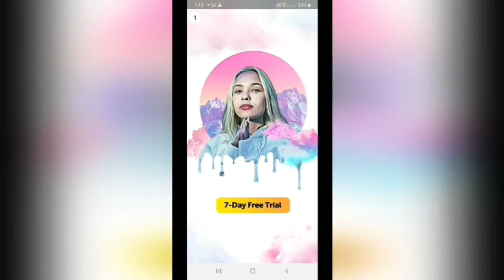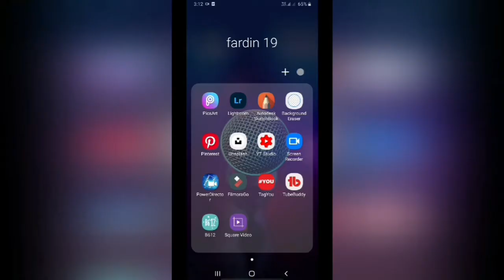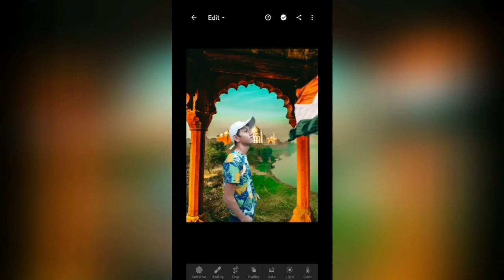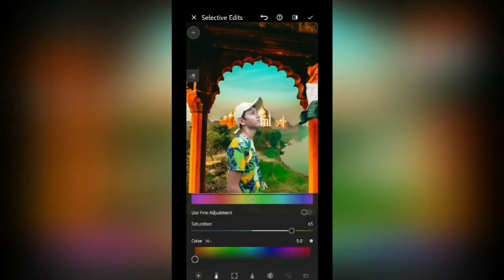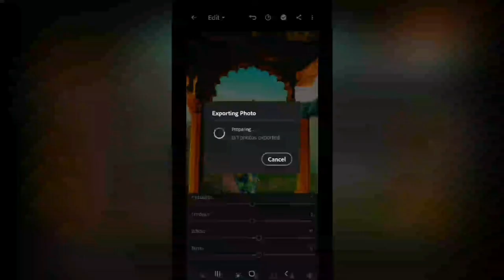Independence Day Photo Editing with Picsart | Fardin Nineteen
So, Thanking to watch my video. 👍🤝